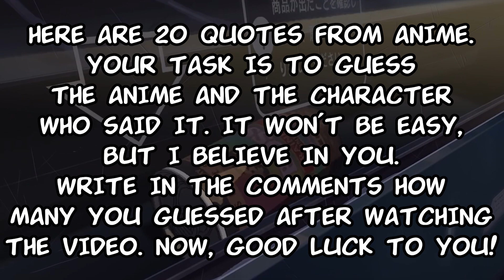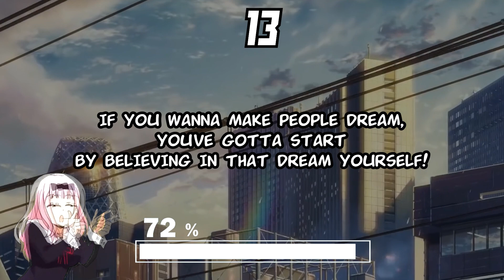🔥 Epic Anime Character Quotes Quiz - Challenge! Can You Guess Them All? 😱🌟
Welcome to our "Epic Anime Character Quotes Challenge!" 🔥😱

In this action-packed video, we've gathered some of the most iconic and memorable quotes from your favorite anime characters. 🎬💬 Get ready to test your anime knowledge and see if you can guess them all! 💭🤔

From emotional and inspiring lines to intense battle cries, these quotes will surely put your anime fandom to the test. 🗣️💪 Watch carefully and try to identify the characters who uttered these powerful words.

Whether you're a seasoned anime enthusiast or just starting your journey into the world of anime, this challenge is designed for everyone to enjoy!

So grab some popcorn, sit back, and immerse yourself in the unforgettable world of anime quotes! 💬😄